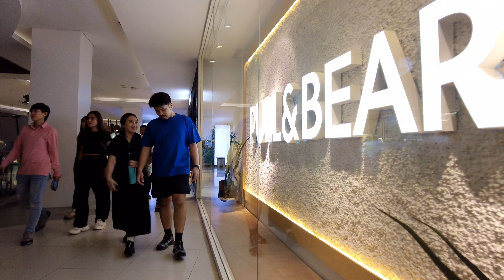MALL MEWAH DI BANDUNG ! Suasana Malam Hari Di 23 PASKAL Shopping Center